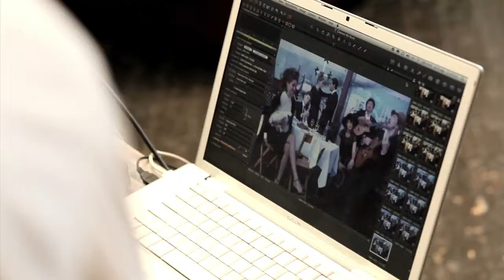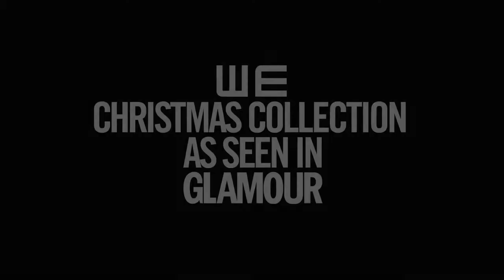Glamour & WE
Glamour & WE by Mick de Lint